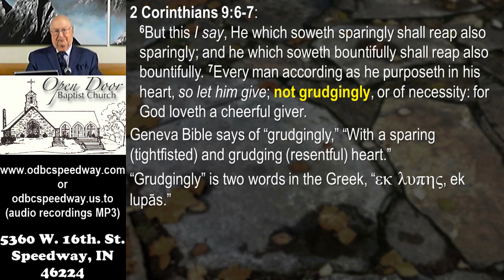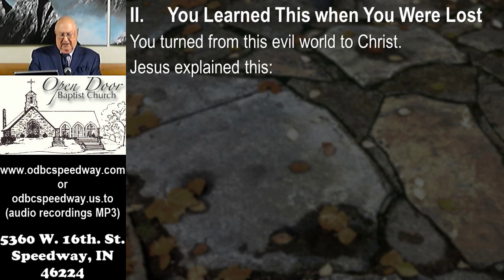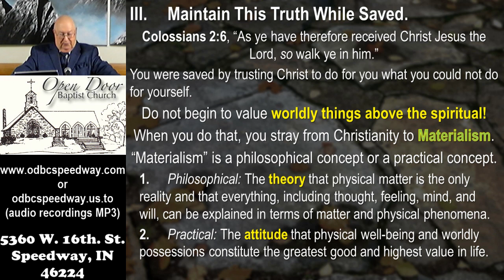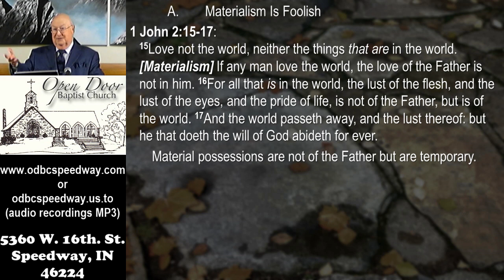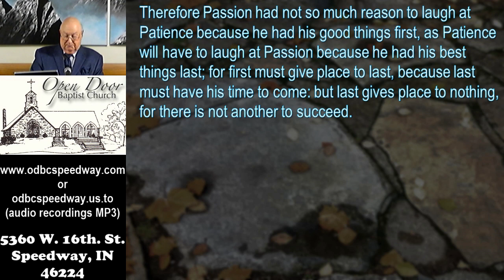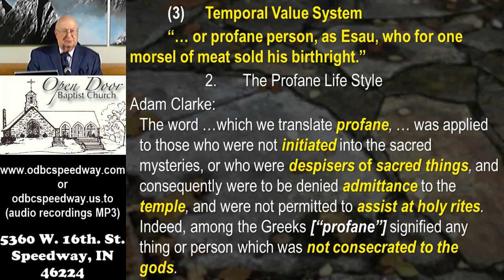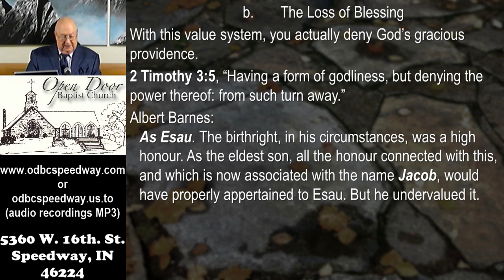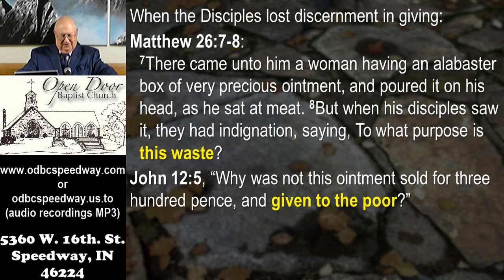Sunday AM - April 10, 2022 - Give Spiritually Not Materialistically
"Give Spiritually Not Materialistically"
Sunday AM - April 10, 2022

Service Schedule:
Sunday 9:30AM - Sunday School
Sunday 10:45AM - Morning Worship
Sunday 2:30PM - Ethiopian Amharic
Sunday 6:00PM - Evening Worship
Wednesday 7:00PM - Prayer & Bible Study

5360 W. 16th. St.